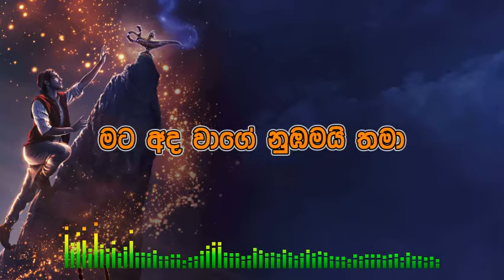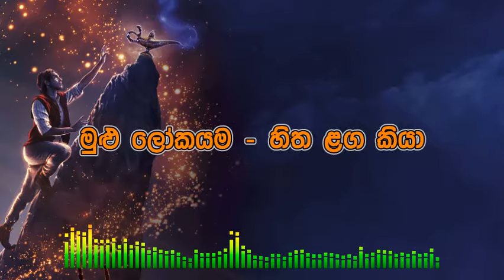Oba Nisa (Hithumathe Sari Sara) Sinhala Song Lyrics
Artist – Dilki Uresha & Vinod Alwis (Aladdin Sinhala Teledrama - Suwarnawahini)

Feel free to send me your favourite English and Sinhala Songs Names that you required lyrics.
You can send those names by leaving a comment for this video.
It'll be helpful for all of the lyric’s finders.